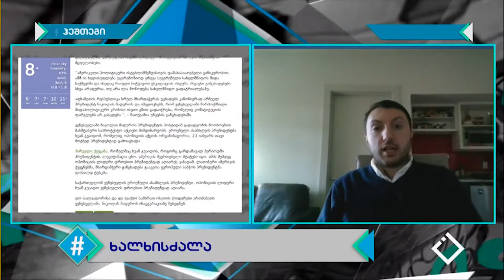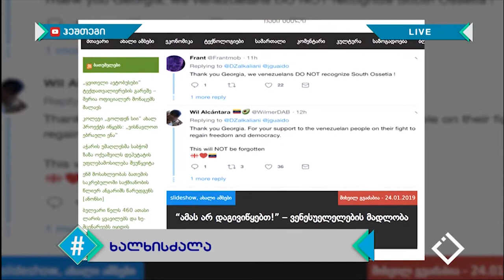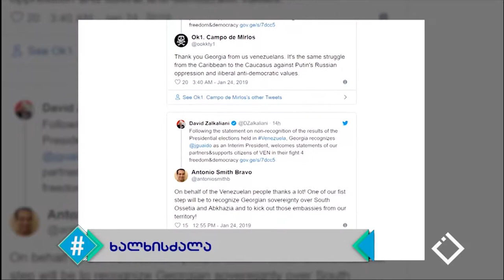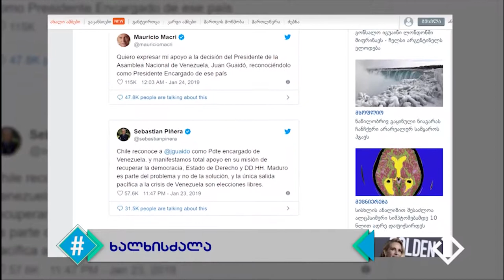ვენესუელა მადუროს რეჟიმის წინააღმდეგ / გიორგი ხატიაშვილი / ჰეშთეგი / Hashtag